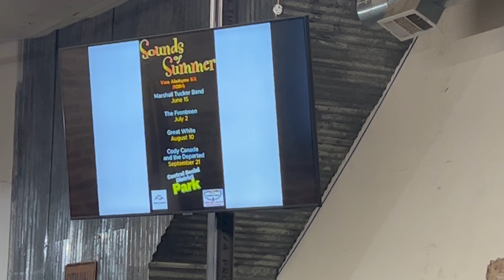April 2024 City Council Meeting - City of Van Alstyne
City Council meetings take place on the second Tuesday of the month at Van Alstyne City Hall. Public is always welcome and encouraged to attend!

In case you missed it, here is a highlight of Novembers City Council meetings